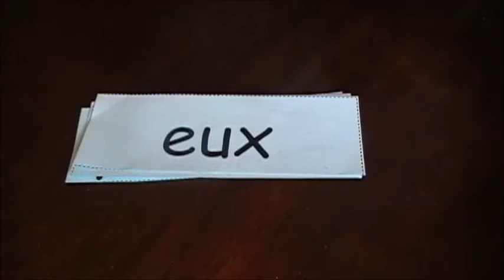mots fréquents série 4 youtube